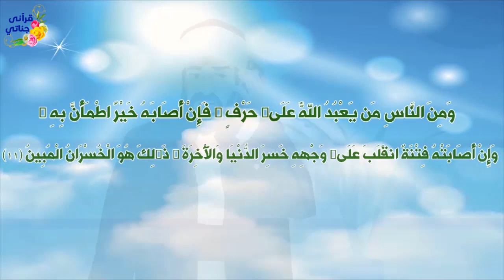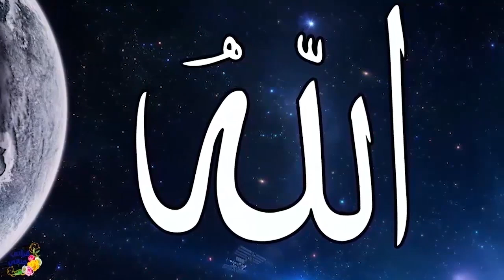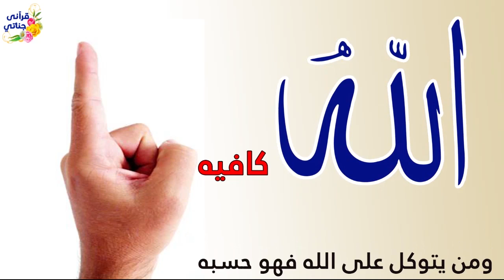قصص واقعية مذهلة عن الحب وقصة ممتعة جدا لاسرة تحول حالها الى سعادة بعد شقاء بفضل هذا الدعاء